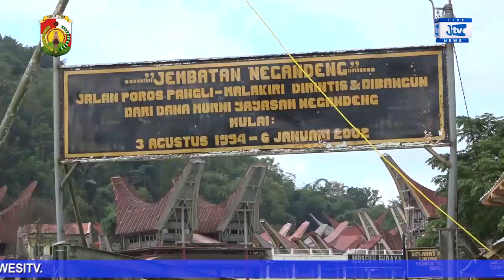CEGAH PENYEBARAN VIRUS CORONA, PEMKAB TORUT SEMPROTKAN DISINFEKTAN DIOBJEK WISATA MUSEUM NE’ GANDENG